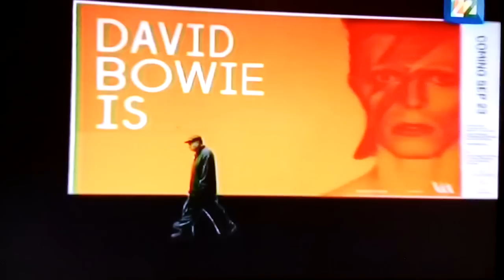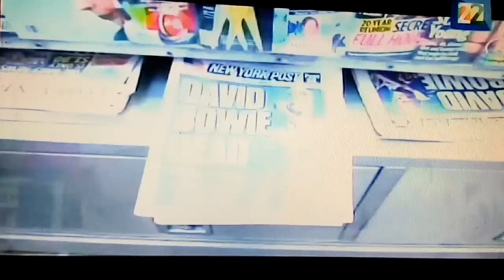David Bowie en Canal 22 de Conaculta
Alonso Arreola, músico y escritor,  habla de la importancia del músico David Bowie, "ha muerto uno de los titanes del rock" comenta.